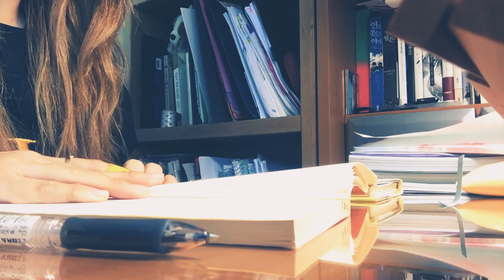Fifty famous stories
-9. The story of William Tell
Fifty Famous Stories by James. M.Baldwin